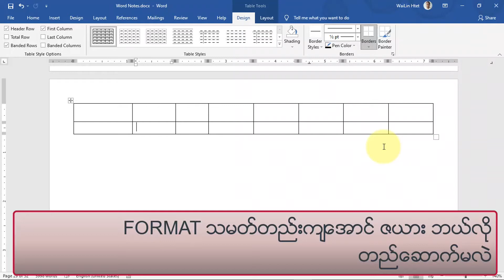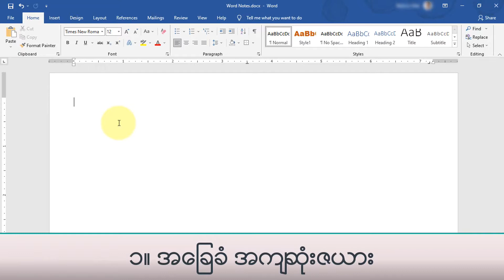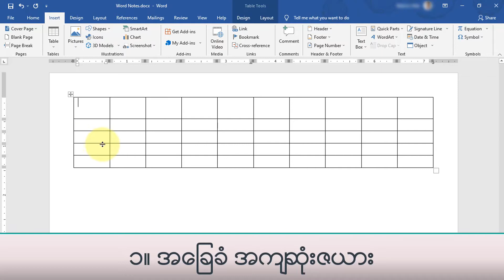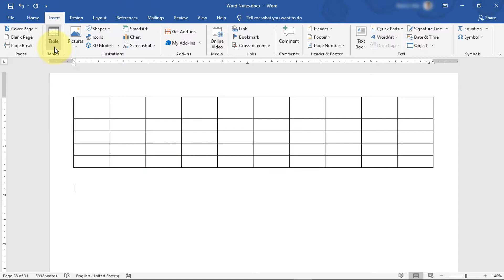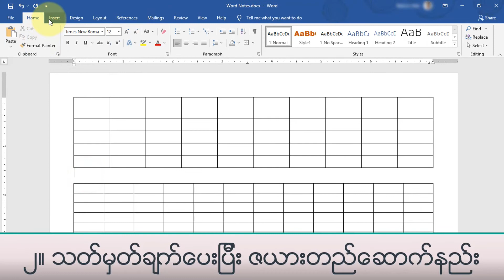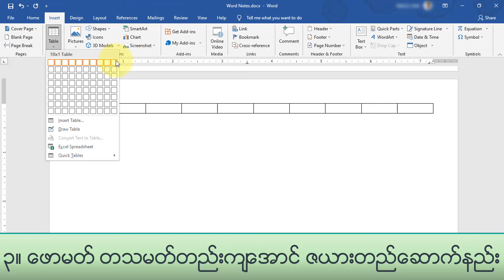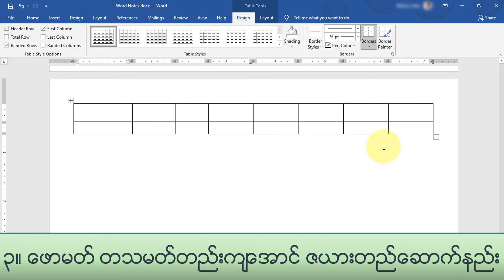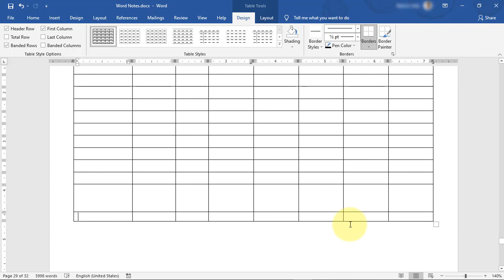Word Tables: 3 Ways to Create TABLES in Microsoft Word Myanmar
ယနေ့ သင်ခန်းစာ ကနေ ဘာရနိုင်မှာလဲ။
၁။ အခြေခံ အကျဆုံး ဇယားတည်ဆောက်နည်း
၂။ သတ်မှတ်ချက်ပေးပြီး ဇယားတည်ဆောက်နည်း
၃။ ဖောမတ် သတမတည်း ကျအောင် ဇယားတည်ဆောက်နည်း

Microsoft Word has many different ways for you to layout contents within the documents itself. One of the methods we have is to create tables.
You can use tables for all sort of scenarios. Tables are used in a form of lists and organized ways in a consistent in the looking field and the organization of the data. We can put just all plain text values in there, you can put images inside the table, you can put links in there, you can put types of different lists if you want. It is in all just means columns and rows or data, which is thus we call the table and it is really simple to create.

Getting started Creating a table (interactive)
Let say, we are going to create 4 columns and 5 rows of the table.
1. Put the cursor where you want to create a table
2. Go to the “Insert” tab
3. You will see the “Table” tab and click on it then you will be given with big interactive rows and columns to create a table.
4. Since we want 4 columns and 5 rows, just hover 4 columns to the right and 5 rows to the down.
5. Then left click on it, which will create a new table for you.
This is by means of Interactive table creation, fast and easy way.

Creating a table (insert a table)
Another way is by clicking on “Insert Table” instead of interactive ones.
• Put in the number of rows and columns you want
This will create a table.

Creating a table (using the tab key)
1. Need to create at least one row with columns.
2. Insert the data as you want
3. While reaching the last column, down below there are no more rows (no more table) to add.
4. Don’t worry and just click on “Tab” which will create a new row with the same column numbers and column numbers.

8. How to INSERT, USE, CREATE and FORMAT bullet points and bullet number in Microsoft Word Myanmar

13. How to learn and work with "HEADER and FOOTER" (Letter Head) in Microsoft Word in Myanmar

16. How to Type or Take notes Faster and Easier Using AutoCorrect Tool in Microsoft Word Myanmar

20. Learn How to Modify, Remove Tabs for Consistency, Styling and Readability in Microsoft Word Myanmar

21. How to Write Multiple Matching Columns in Appropriate Way Using Tab Stops in Microsoft Word Myanmar

22. Tab Stops Columns: How to Write or Create Multiple Columns Using Tab Stops in Microsoft Word Myanmar

23. Different Tab Stops: How to Write Columns Using Different Tab Stops in Microsoft Word Myanmar